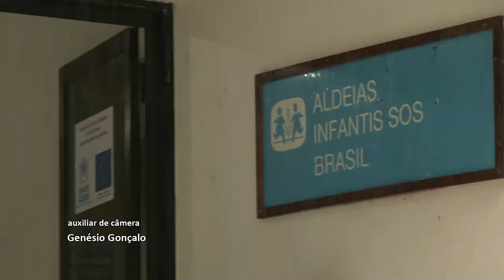Alerj Notícias - Aldeias SOS